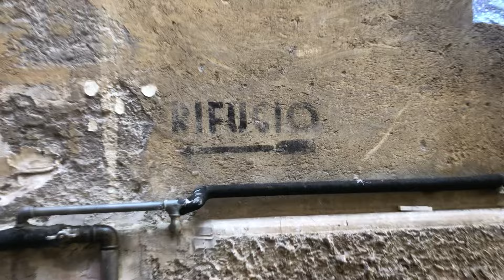Teledurruti - Luoghi di Roma legati al cinema di Totò, Trionfale